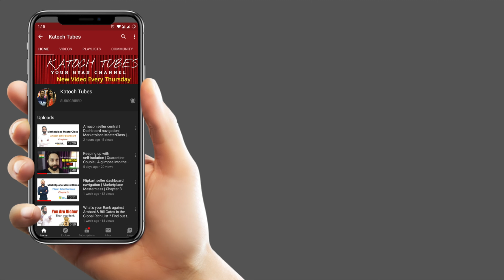IITTM for Tourism management | Courses, Admission & Placements | Complete review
IITTM is one of the best Travel and Tourism colleges in India. Today, I will cover tourism courses, degrees, admission & placements provided by the college under tourism management. IITTM is Indian Institute of Tourism and Travel Management college that offers admission in Travel and Tourism courses like BBA, MBA and Ph.D. More Details Below-

e. Tourism & HM Jobs in India & Abroad 👇
Gear Used:
Mic Used
Tripod Used
Lighting Used
Candidates planning to have a career in the Travel and Tourism industry can apply for IIAT exam which is conducted nationwide to offer admission in the tourism programs.

With 7 campuses, the colleges offer the best infrastructure and skilled educators to train the students who get enrolled in the program.

The average fee structure of the colleges is around 1.09 Lakhs and 1.80 Lakhs per year for BBA and MBA programs respectively. IITTM aspirants are advised to read my complete article to know more about colleges and their fees, courses, placements, and much more. (Article coming soon)
Please watch the complete video to grasp the full information.